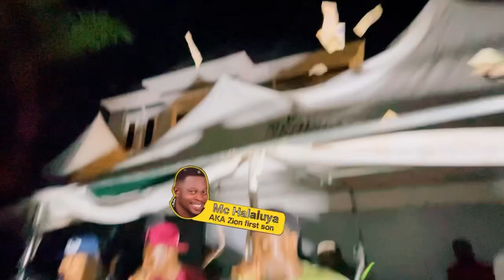Stainless shock KANAYO YESTERDAY after everyone has gone home￼